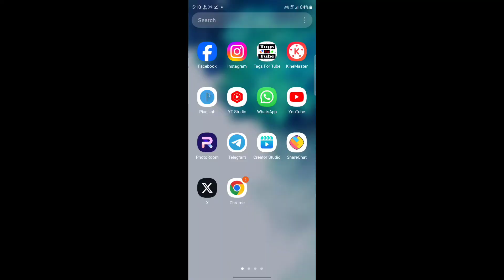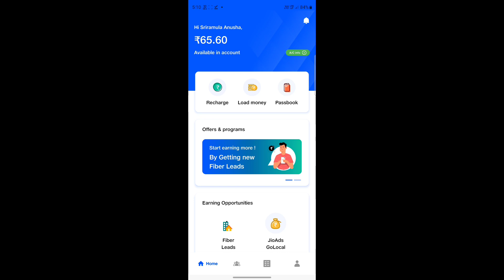Jioposlite Un authorised request Please turn off the debug mode and use the Telugu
Un authorised request

Please turn off the debug mode and use the latest APK from Playstore

Welcome to Sriyanshtechintelugu - Telugu technology channel where you get to see tech l videos in Telugu language My ultimate Telugu people about latest technology don't forget to Subscribe to Sriyanshtechintelugu and follow me on social media!